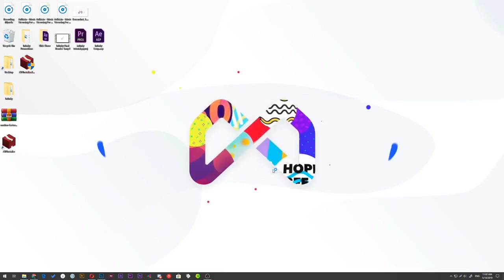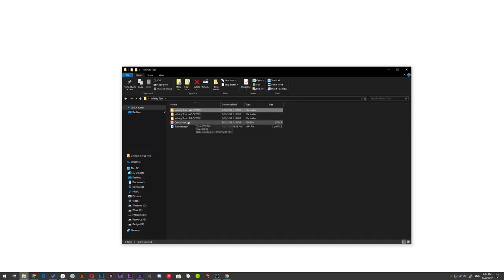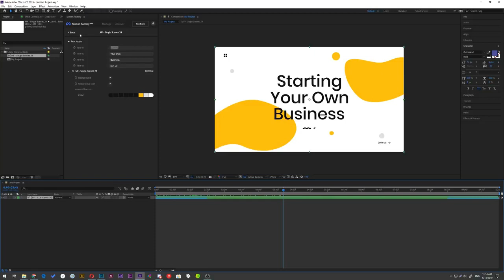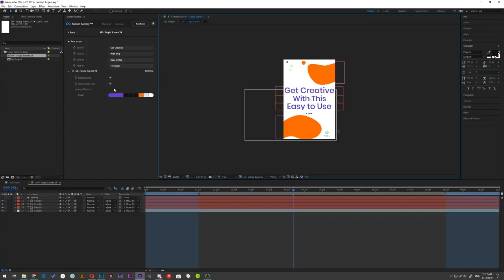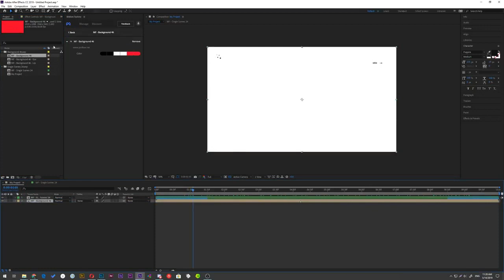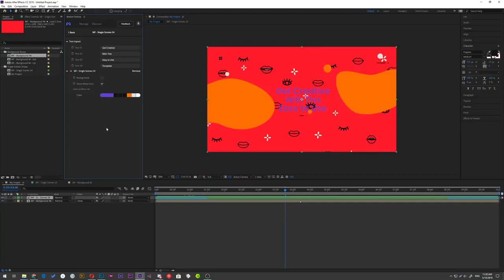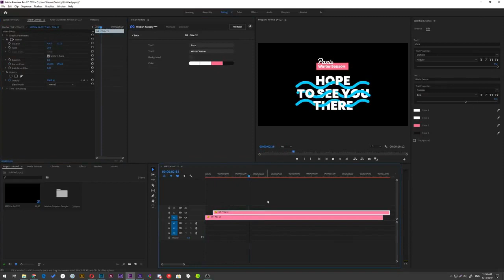How to install Infinity Tool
Infinity Tool - The Last Motion Graphic Pack You will Ever Need.

🚀 Files Included After Effects Project Files, Motion Graphics Template Files, Video Files, Design Files, Sound Effect Files

This pack contains more than one thousand animated graphic elements.
All items created with multi-purpose usage in mind. The best part is that with a little bit of affording you can customize and get the final result very fast.
We tried to craft all elements based on the most popular categories in motion graphics and film making industry and we pushed it forward with cutting edge design & animation trends of 2019.
Creating new content isn’t hard anymore, just feel creative and use animation blocks to make a whole new scene.
You can mix these blocks and get millions of combinations of designs with different colors and styles.

What is included in the project:
✔ 01-Single Scenes: Beautiful layouts with responsive feature
✔ 02-Titles: Modern titles for all porpuses
✔ 03-Backgrounds: Simple and colorful backgrounds
✔ 04-Diagrams: Amazing diagrams with exeptional customizable options
✔ 05-Self Resizing Boxes: Text boxes that auto resize to text length
✔ 06-Line Callout: Text place holders that stick to a certain point on your video.
✔ 07-Instagram: Animated design for your instagram post or story
✔ 08-Web Elements: For the first time in the world, Animated UI elements as a template
✔ 09-Countdowns: Count anything with animated numbers
✔ 10-Simple Shapes: Simple animated shapes for any purpose
✔ 11-Shape: Animated shapes in style
✔ 12-Complex Shapes: Fireworks in a simple shape!
✔ 13-Transitions: Flat transition for any project
✔ 14-Social Elements: Engage your users with eye-candy emojis and call-to-action buttons
✔ 15-Vintage: Vintage typography for classy tastes
✔ 16-Device Mockups: Fascinating mockups to showcase your app or website
✔ 17-Google Ads: With these animated templates your ads are never gonna be missed again
✔ 18-Premade Scenes: Completely made with Infinity items, this category is just a little showcase of what you can do with Infinity Tool
✔ 19-Logo Reveal: Show your logo in a stylish way
✔ 20-Neon VFX: Trendy Neon lines and items
✔ 21-Film Credits: Simple animated text that can be used as film credits
✔ 22-Social Websites: Animated mockup for social media websites
✔ 23-Speech Bubbles: Animated speech bubble that can hold titles and icons
✔ 24-Brush Stroke: Animated brushstroke if you feel artistic
✔ 25-Comic Titles: Show you inner Super Hero with this beautiful and colorful Comic Titles
✔ 26-Minimal Icons: Available in Multi-Color and Mono-Color versions. These Icons fit every project
✔ 27-YouTube Pack: Animated pack for all YouTubers
✔ 28-Flags: Animated flags to show your country of choice

Tags background, devices, elements, Graphic Pack, instagram, lower thirds, mobile, neon lines, pack, shapes, social media, titles, transitions, typography, youtube